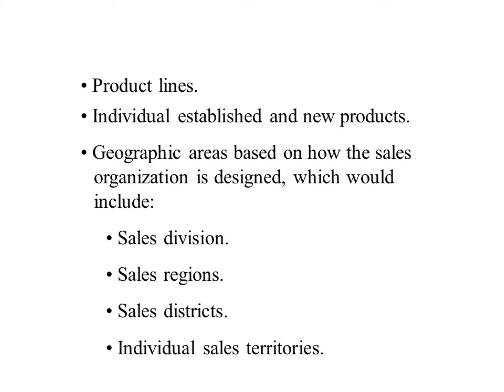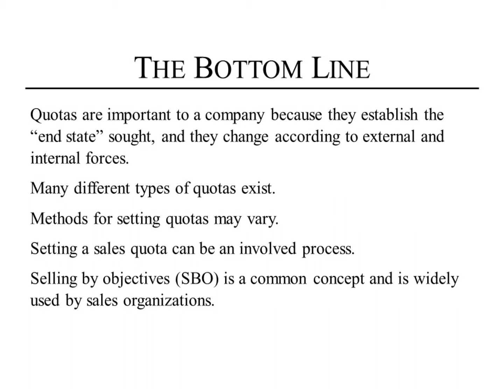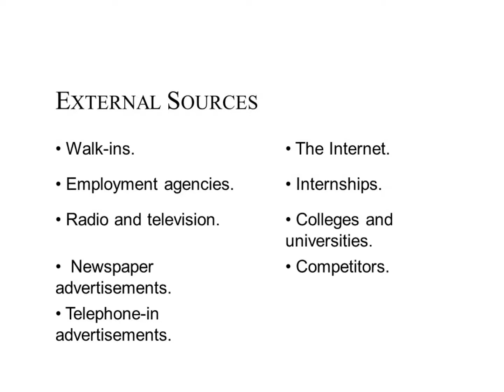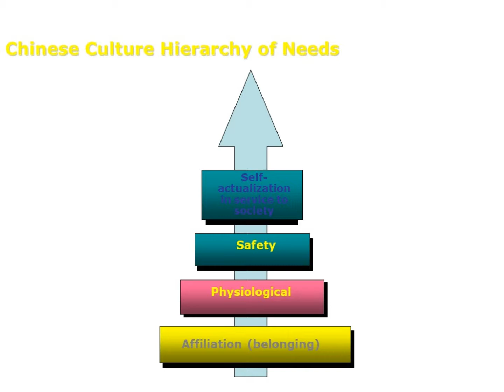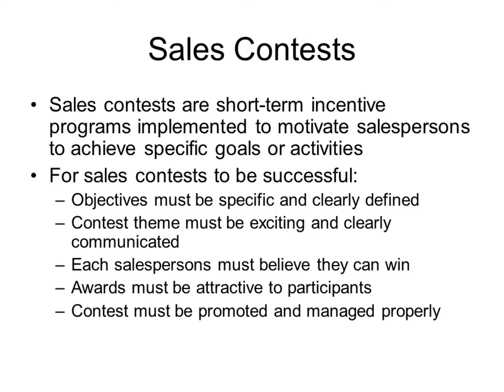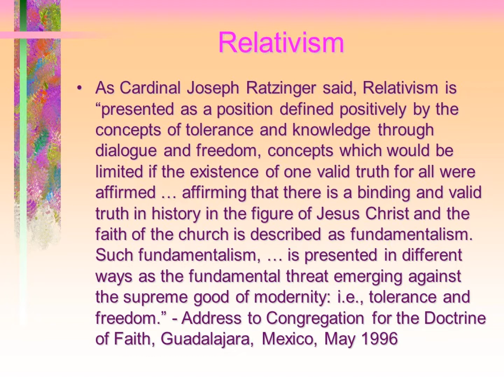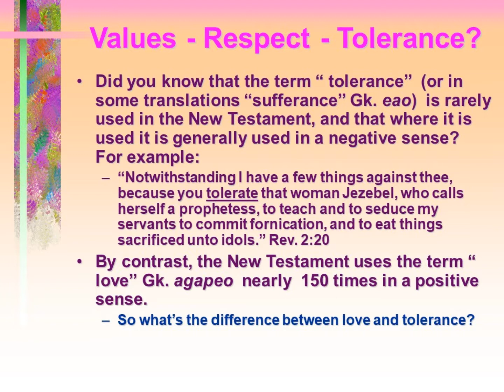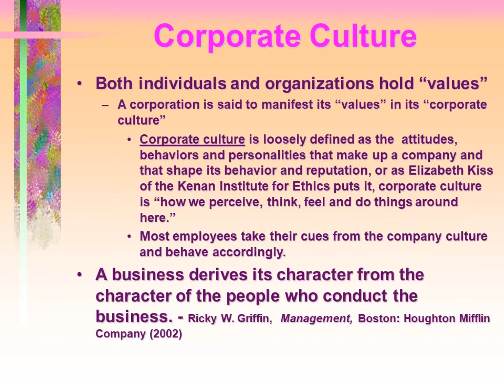Organizational Psychology 3